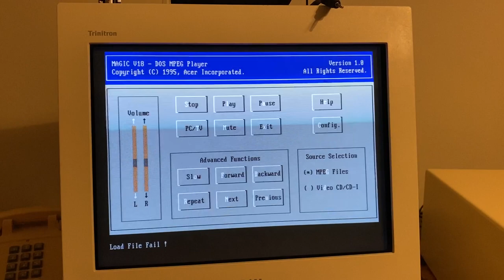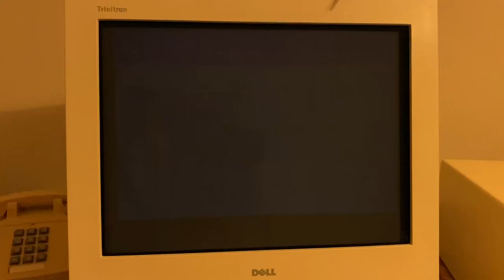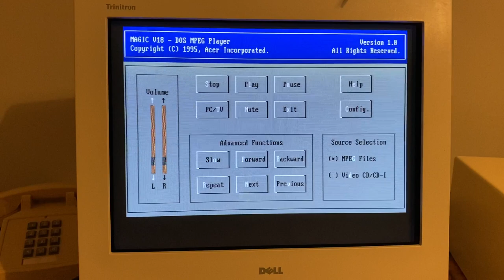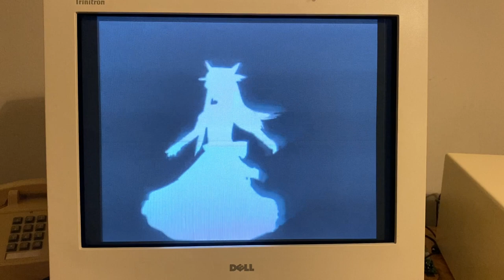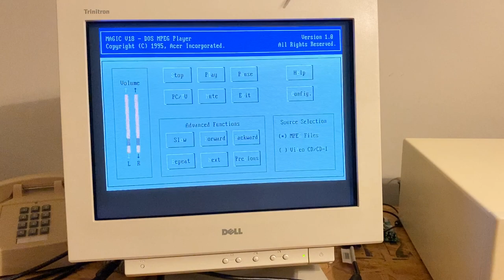Bad Apple but it's on a 486 in DOS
CPU is an AMD 486DX4-120. Played back with an ISA magic v18 mpeg-1 decoder card with the dos player included with the driver. Converted to mpeg-1 with ffmpeg using the "-target ntsc-vcd", cropped and downscaled to 320x240. I kicked the turbo off partway through to show the cpu is doing pretty much nothing, all of the decoding is done on the mpeg card